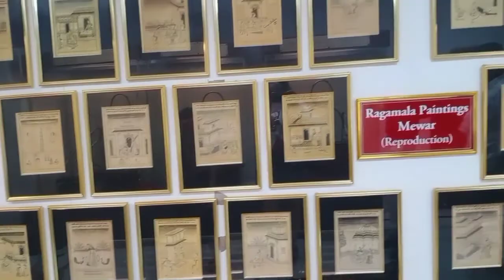Day 1 Udaipur | Rajasthan Series | Travel vlog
Bye:)